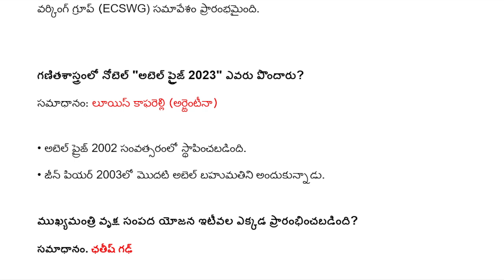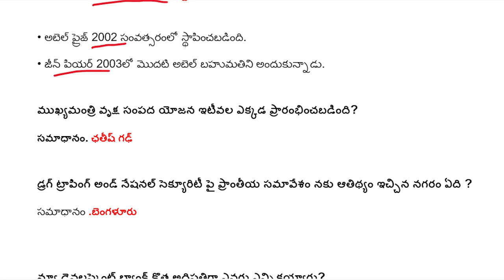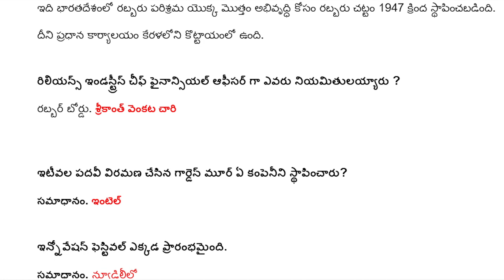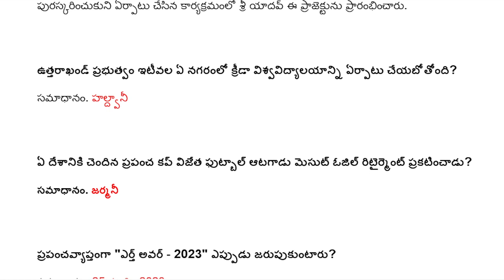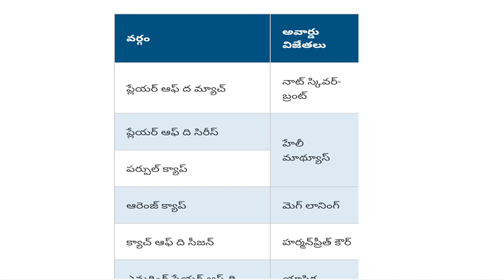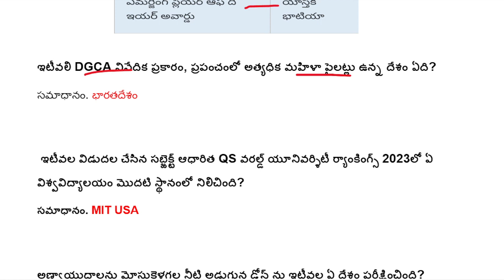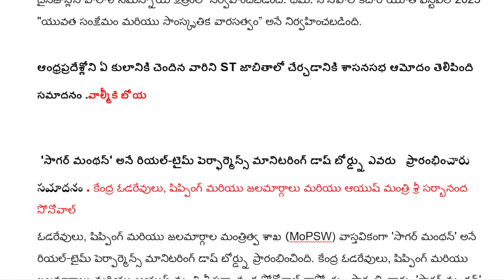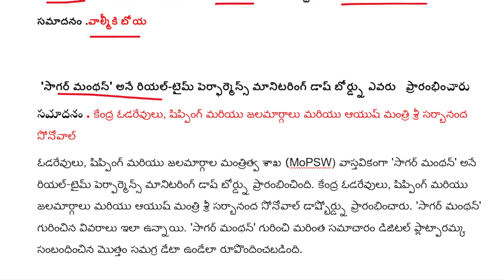26 and 27 march 2023 current affairs |Daily current affairs| sachivalayam|police|gk|All compitative